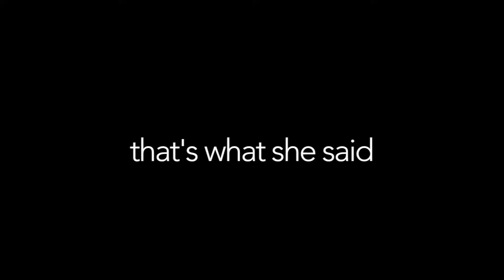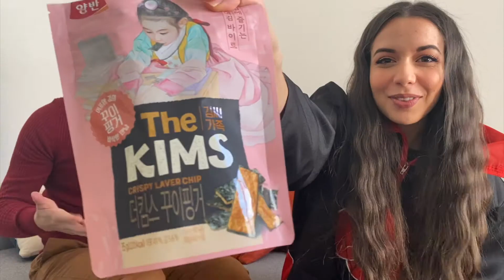Dégustation Produits Japonais et Coréens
Je m'excuse pour la mauvaise qualité de la vidéo et du son, j'enregistre avec mon portable car je n'ai pas pu prendre ma caméra à Paris.